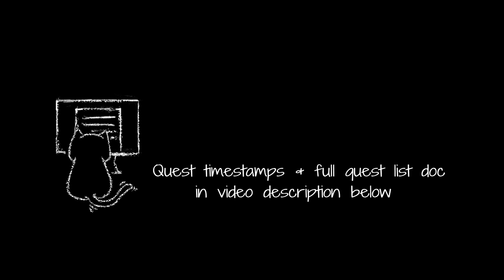Tataru's Grand Endeavor - Part 3 - [An Auspicious Opportunity]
Watch side quest of Final Fantasy XIV with the game's default poster guy, also known as Derplander. All cutscenes, NPC conversations, battle texts and context, no commentary. Quest timestamps below.

This part covers Tataru's Grand Endeavor quests from patch 6.3:
An Auspicious Opportunity

Full video list: docs. google. com/document/d/1GOJnIWDZcaiumBRlDF31JYDoBRYEOJopivuEvpPaEZk/edit?usp=sharing
-(Remove the space)(Apparently yt changed their policy recently and now there's another layer of verification before I can put link here? Hence this as compromise. You can also copy the link in this channel's about page)-

And right when I did 'How many times we have to teach you this lesson old man.gif' meme the game let WoL said exactly that. Good to know we are echo-synced on this. Tho it seems every time they need trash villain in Far East area, this Kageyama guy is their go-to choice. For information he was mentioned in Namazu tribe quest, involved in SB allied tribe quest, Kugane castle, and also BLU quest iirc? One of example